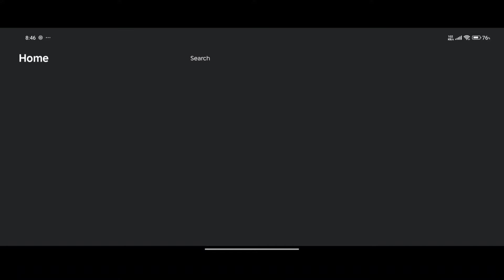[ NEW ] Codex Rewrite "2.628" Version 🔥 | Working Latest Roblox Executor | Mobile Executor! *2024*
𝐂𝐥𝐢𝐜𝐤 𝐌𝐨𝐫𝐞.

[ ⭐ ] Discord User ➢ Aayushhhh8807